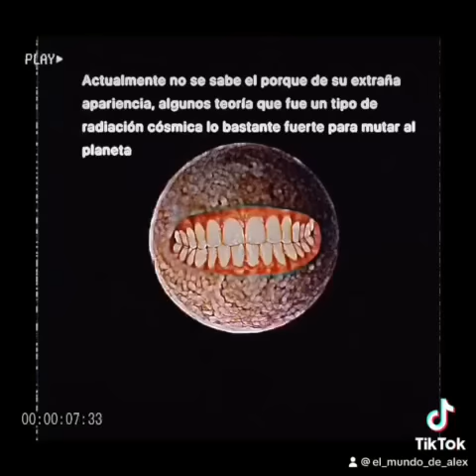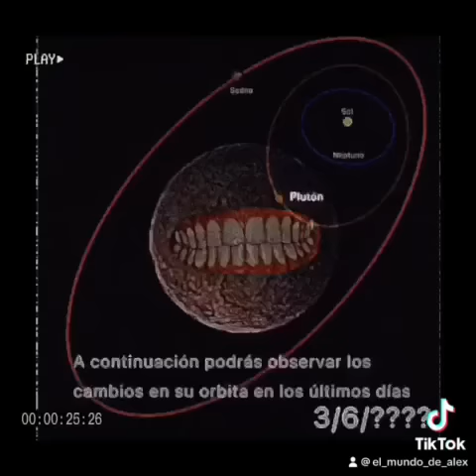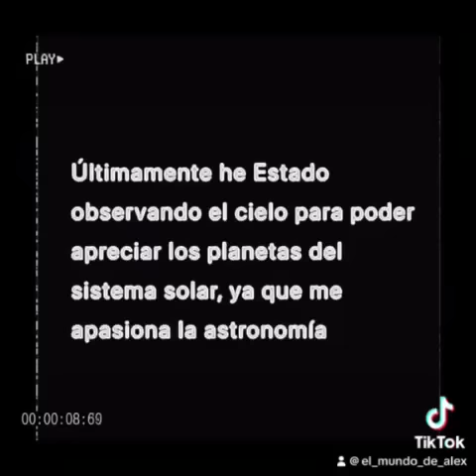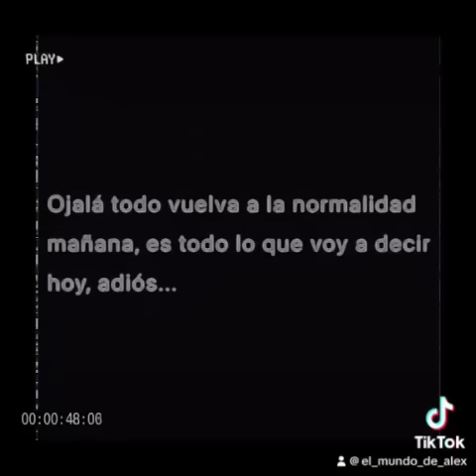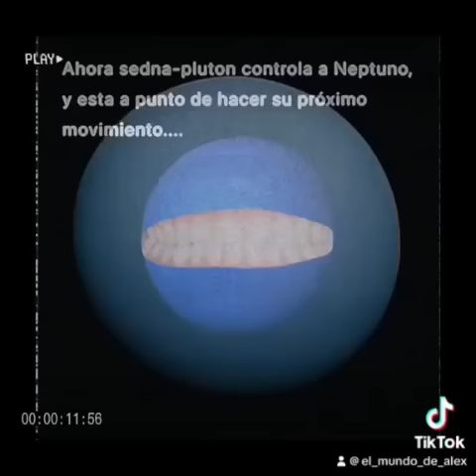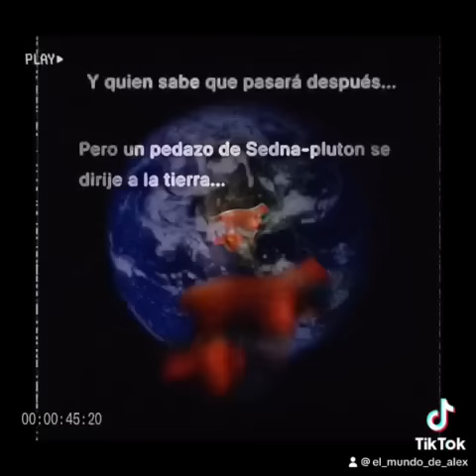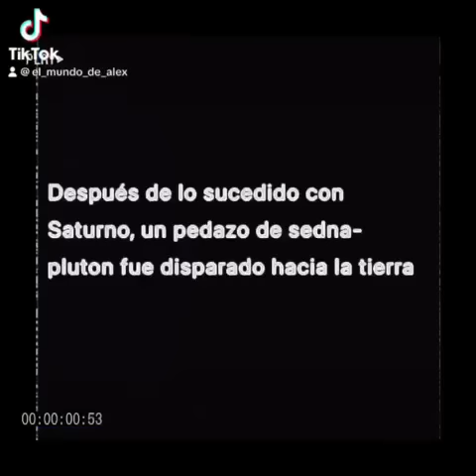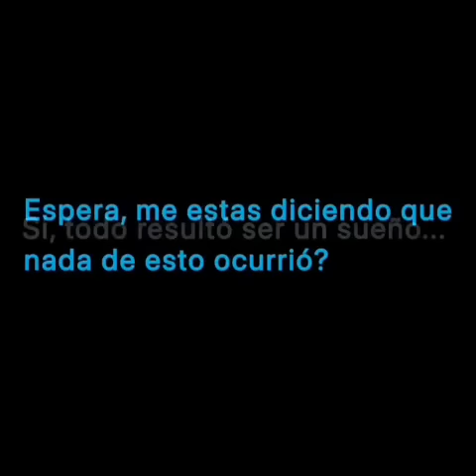Sedna analog horror/El mundo de alex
La primer temporada y versión de Sedna analog horror